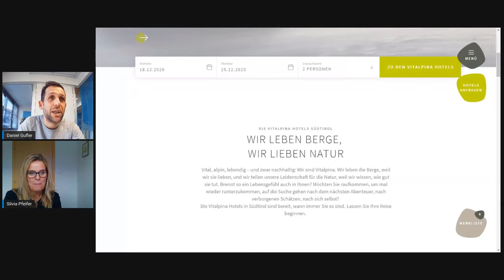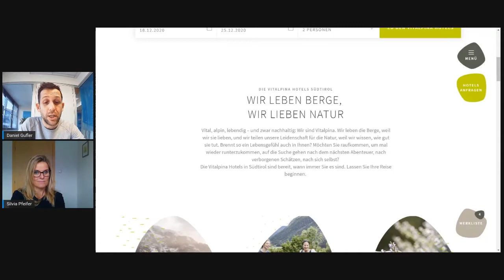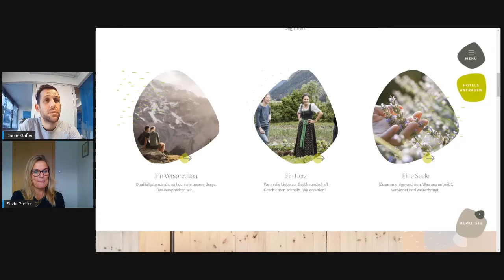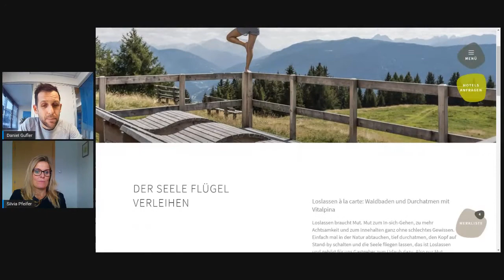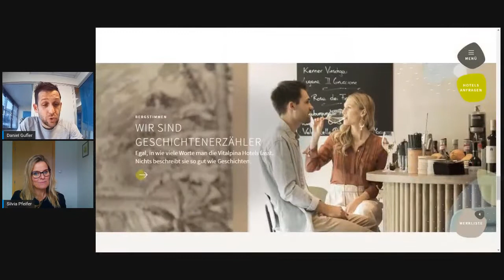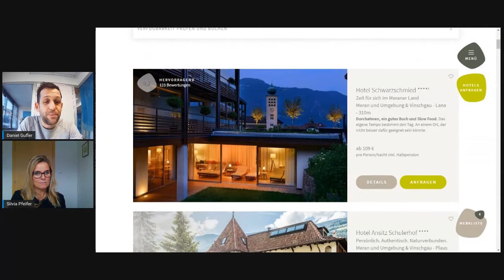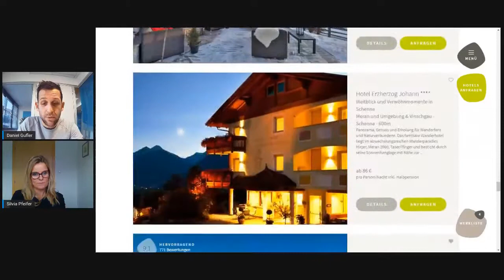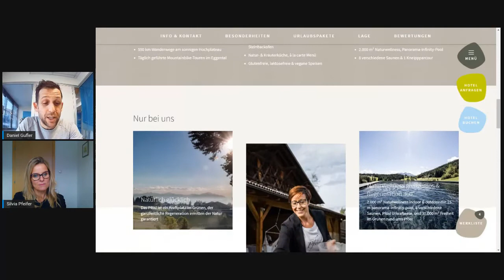Growth Talks with Silvia Pfeifer from Vitalpina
Vitalpina - 32 hotels, one common objective
Let’s talk about growth! Daniel Gufler and Silvia Pfeifer from the Vitalpina Hotels look back on an exciting web project and ahead to a sustainable future.

GROWTH MARKETING
The new way of digital growth

ZEPPELIN GROUP
your digital growth agency
For us, growth marketing means exploring new paths together. With lots of good vibrations, we dedicate ourselves to your project, from online presence to campaign and beyond. We explore new channels, use unimagined potentials and let you grow sustainably. Concentrated growth power for your company!

SPREADING GOOD VIBRATIONS
Our song: